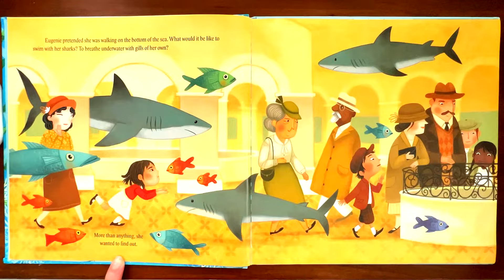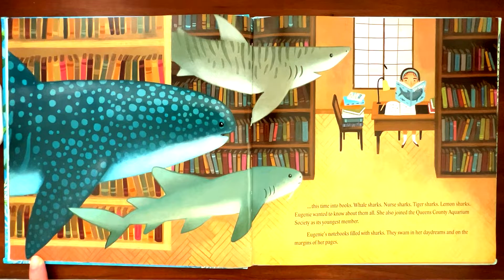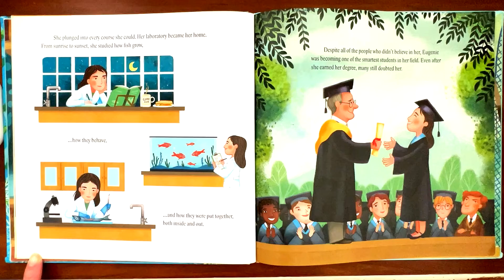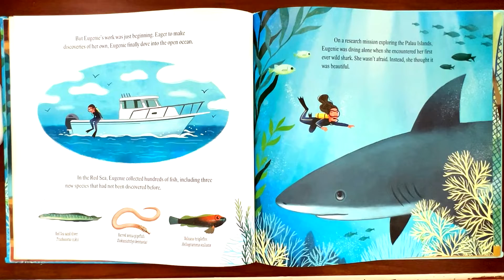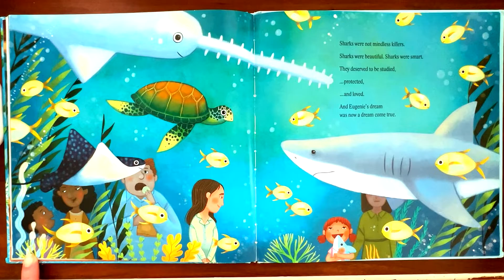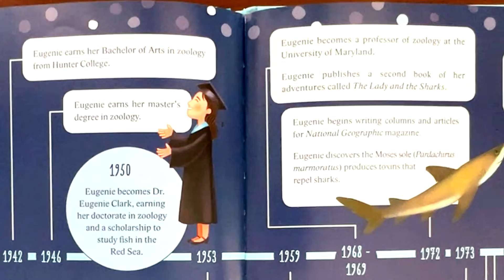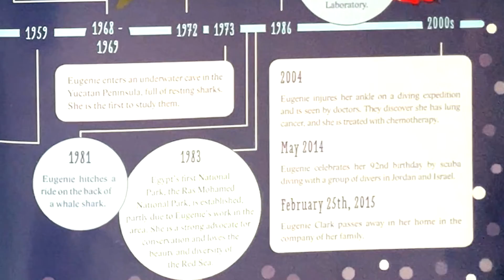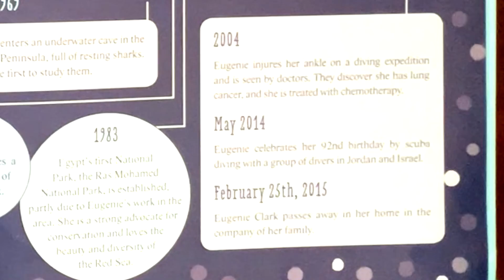Shark Lady (defied stereotypes, inspiring nonfiction, role models-girls & boys)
“Shark Lady: The True Story of How Eugenie Clark Became the Ocean’s Most Fearless Scientist” is an inspiring children’s book by Jess Keating. It tells the remarkable story of Eugenie Clark, a woman who defied stereotypes and dedicated her life to studying sharks. Here are some key details about the book:

Author: Jess Keating
Illustrator: Marta Álvarez Miguéns
Publication Date: June 6, 2017
Reading Age: 3 - 8 years
Language: English
Grade Level: Kindergarten - 4
Summary: Eugenie Clark fell in love with sharks when she saw them at the aquarium. Despite societal beliefs that sharks were ugly and scary, Eugenie was determined to study these graceful creatures. She earned several college degrees, made countless discoveries, and became known as the “Shark Lady.” Through her accomplishments, she taught the world to admire sharks rather than fear them and showed that women can achieve anything they set their minds to.

This engaging picture book includes a timeline of Eugenie’s life and fascinating shark facts. It’s a perfect choice for parents looking for inspiring nonfiction narratives and role models for girls and boys. Dive into the ocean with Eugenie Clark and discover the strength to see truths others might overlook!

Also other-Kids & Family Together Story Picture Books Collection (Read/Listen & Learn)
Read by Sarah J. Leisan: